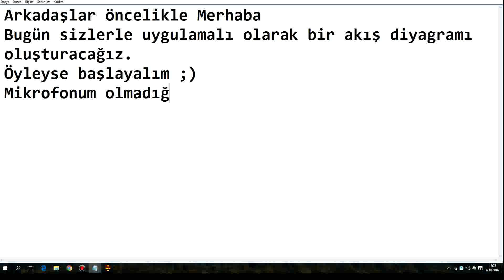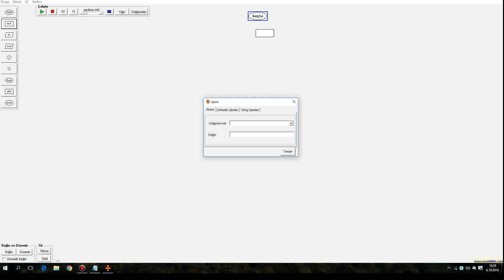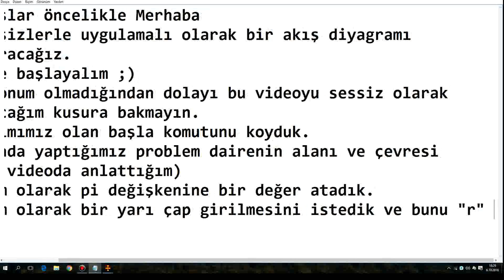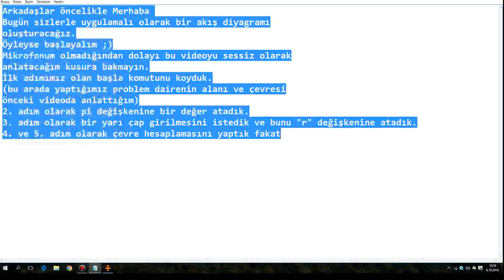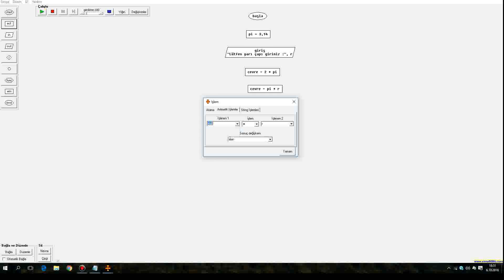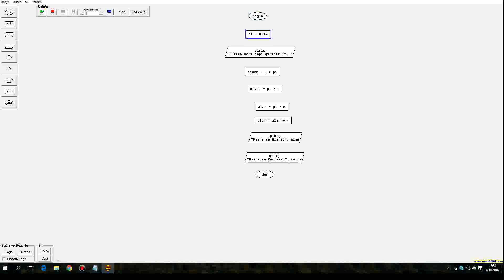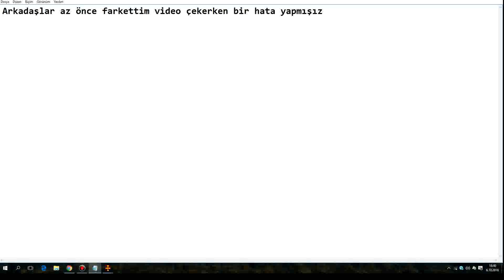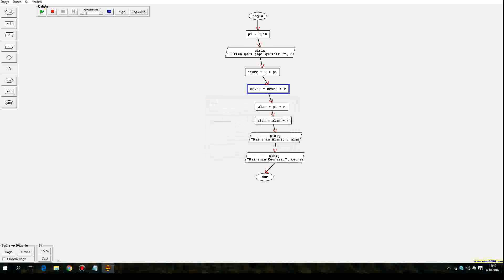Algoritma ve Akış Diyagramı Nedir ?